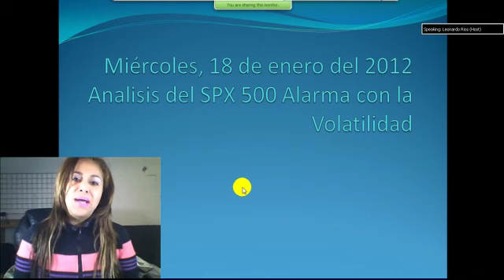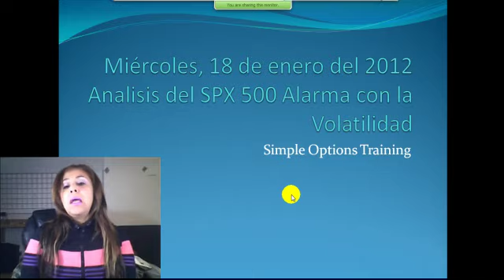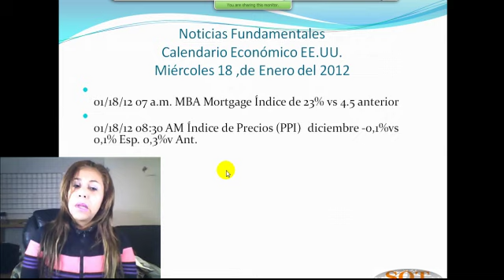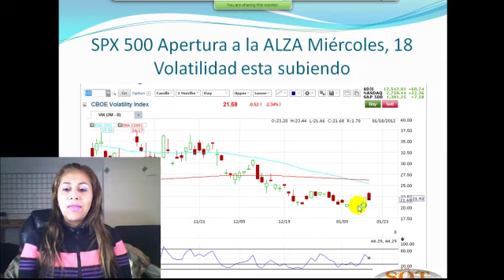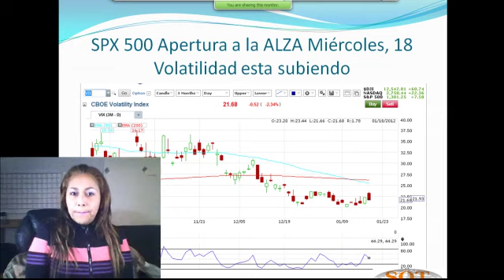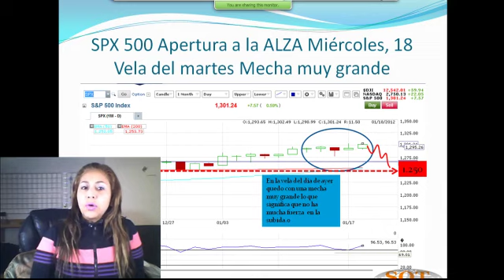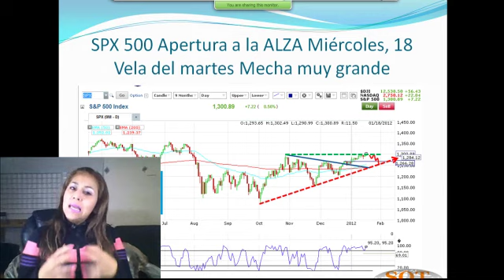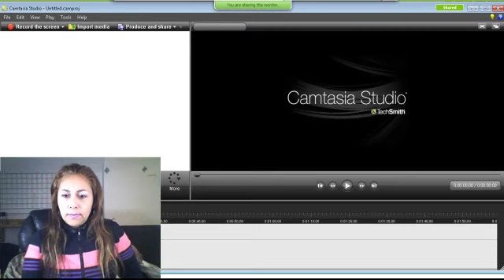SPX 500 Alarma con la Volatilidad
Aprenda Aquí Como Hacerlo.
En el siguiente video mostramos apartes de una sesión de Tutoría Grupal del curso sobre cómo invertir en la bolsa de valores de los EE.UU.  Donde se les enseña a los estudiantes: SPX 500 Alarma con la Volatilidad
 Visita ahora